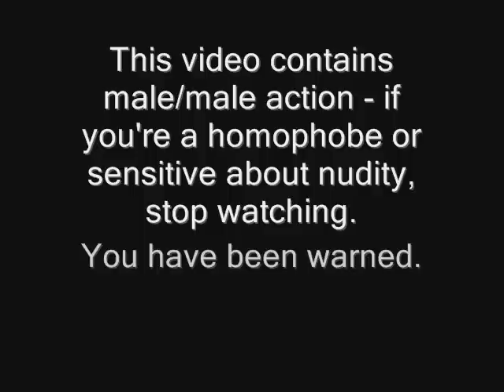Tony and Maxxie / Toxxie - What Goes Around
This is a fanvideo based on Tony and Maxxie's relationship in Skins. I know this couple is usually known as "Taxxie" but on a forum I go to we've decided to call them Toxxie so I'm sticking to that.

PLEASE DO NOT WATCH THIS IF YOU'RE A HOMOPHOBE OR SENSITIVE ABOUT NUDITY.

Right, so about the storyline. Well, Tony originally is dating Maxxie, but soon breaks his heart as he cheats on him with Michelle. And as the song goes, "what comes around goes around" as Michelle cheats on Tony with Sid. With the nature of Tony, it's not surprising that he tries to get revenge on Michelle by trying to get it off with Sid. However, Michelle just simply moves onto Josh. Tony slowly begins to realise that the person he really wants is Maxxie as their memories begin to taunt him. He tries to get back with Maxxie but he appears to have already moved on.What Tony doesn't know that is Maxxie has never really forgotten Tony and deep inside he still truly loves Tony. Meanwhile, Tony tries to write a letter to Maxxie explaining how he feels about Maxxie but he can't concentrate and becomes seriously frustrated. Not long after, Sid also cheats on Tony and this makes him realise what an idiot he's been for pushing away the person who had really loved him. Unable to bear it any longer, Tony calls Maxxie and confesses to him. Unfortunately, as Tony steps onto the road to speak, he is ran over by a coach/bus... And as for what happens next... well, there's gonna be a part two ;) So if you enjoyed this, keep your eyes peeled :)

If any of you find it offensive that I put Sid and Tony as a temporary couple, I just want to point out that there's no intentional meaning and I'm not manipulating their friendship. I used that simply to build up the story.

Song: What Goes Around by Justin Timberlake
Clips taken from Skins series one and two.

I do not own, nor will I ever own any of the clips or the song used in this video. This is a non profit account and I am not making anything from this video; this is purely fan-made for entertainment and fun.